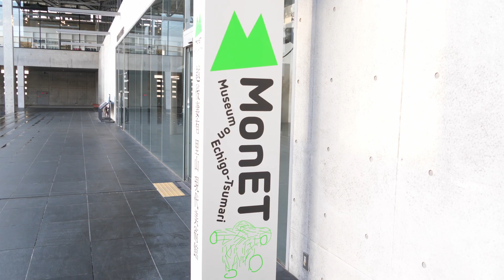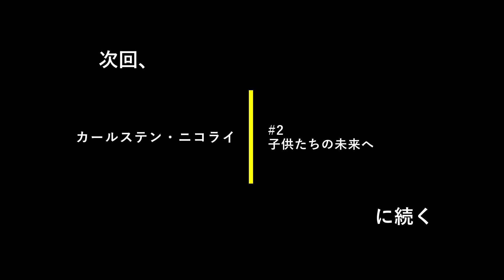カールステン・ニコライ #1「越後妻有への想い」／越後妻有のサイトスペシフィックな作家たち interviewed by 北川フラム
来年に延期となった「大地の芸術祭 越後妻有アートトリエンナーレ」の新作が、2021年夏から先行公開中。リニューアルした 越後妻有里山現代美術館 MonET、まつだい「農舞台」に加え、上郷クローブ座やかたくりの宿などにも新作が登場しました。それにあわせて、作家と北川フラムの対談を記録した映像シリーズをスタート。第6弾はカールステン・ニコライ一さんをゲストにお迎えし、お話を伺いました。

【撮影：山岡信貴（映画監督）】

▼カールステン・ニコライ「Wellenwanne LFO」（2012年／大地の芸術祭）